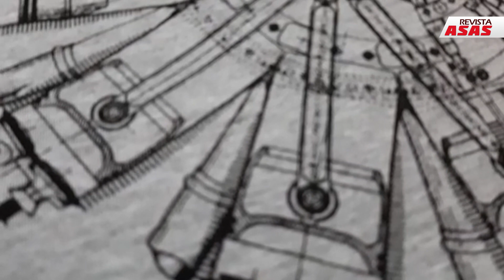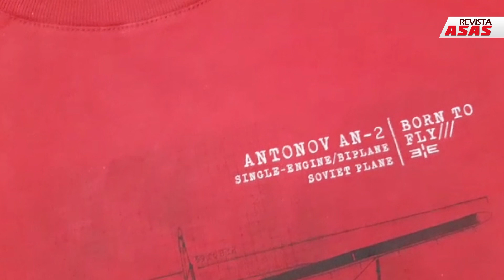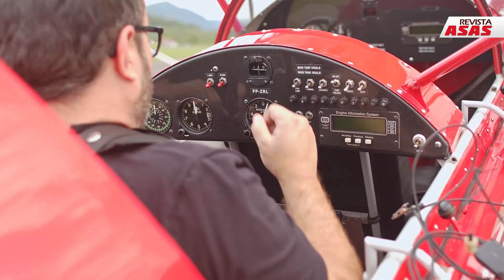Entrevista com Asas – Dênis Lunelli: Piloto e Empreendedor, Fundador da Hangar 33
Mergulhe nessa incrível história de paixão pela Aviação e empreendedorismo! A saga de Dênis Lunelli, um empresário apaixonado por Aviação, que fez de sua paixão a unica marca 100% inspirada no voo, e numa ferramenta para apoiar talentos como o do campeão de acrobacia aérea Francis Barros, e o trabalho cultural de ASAS, na revista e no canal no YouTube. Como a Hangar 33 vem se transformando em muito mais do que "vestir", mas em "ser aviação". Uma experiência para todos os sentidos, e que caminha para criar em Santa Catarina um pólo histórico-cultural e de entretenimento de Aviação, sem paralelo em nosso país, incluindo um esquadrão de aeronaves históricas!!!
Tudo isso numa entrevista bem-humorada com Claudio Lucchesi, bem no "ninho" da Hangar 33, em Blumenau!

Conheça a loja de ASAS, adquira diretamente as edições de ASAS (em formato impresso ou digital)

Conheça a loja da Hangar 33, a grife de aviação do Brasil!